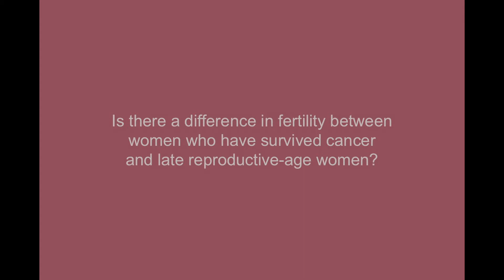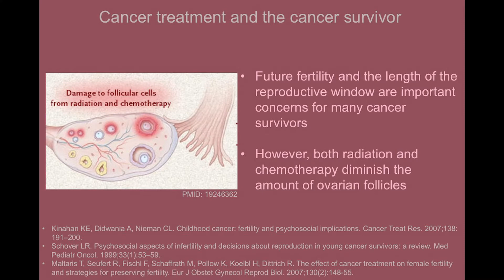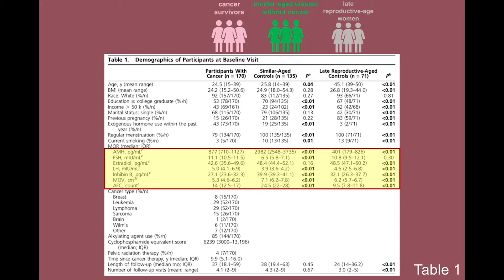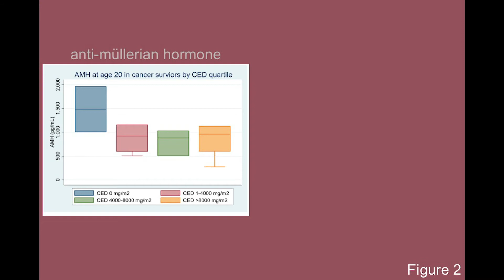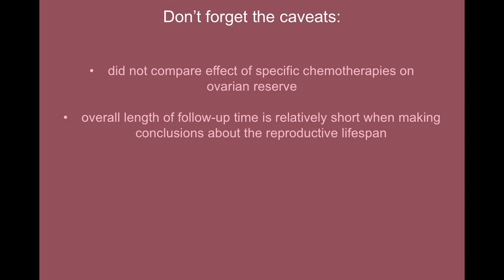Fertility-effects of cancer treatment and late reproductive age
FemmeSciComm's 14th post, discussing the following paper:

Cameron K, Sammel MD, Prewitt M, Gracia C. Differential Rates of Change in Measures of Ovarian Reserve in Young Cancer Survivors Across the Reproductive Lifespan. J Clin Endocrinol Metab. 2019;104(5):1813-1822.

Want just the big picture? Start here: 3:31